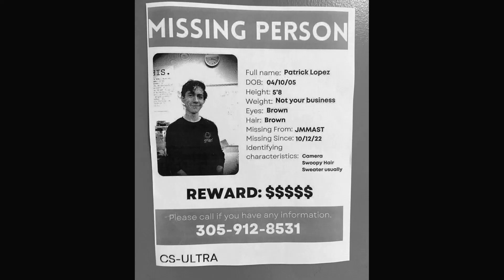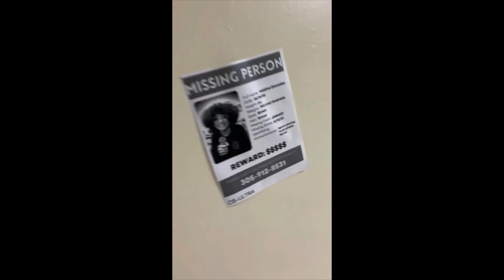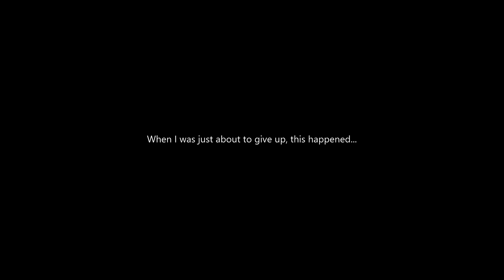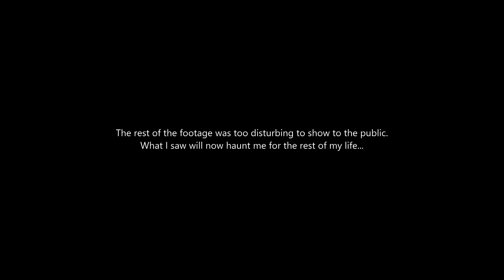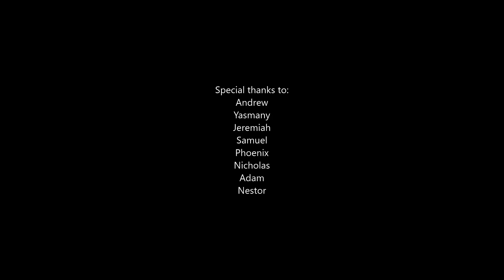The Disappearance of Patrick Lopez - Halloween 2022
"The Disappearance of Patrick Lopez" is a short documentary filmed by Christopher Warrens. Patrick Lopez has gone missing, and a lone student has made it his mission to find him by interviewing students and roaming the halls.